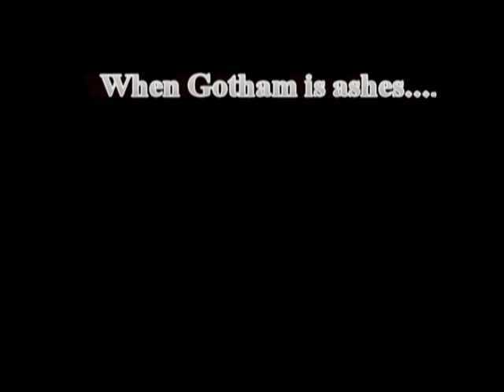The Dark Knight Rises - Bane - (Speed Drawing)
very rare drawing of bane!

took about 4 hours to draw

paper size is 18'x24'

tools: HB lead pencil, HB charcoal pencil, Vine soft charcoal, compressed charcoal, kneaded eraser and rubber plastic eraser